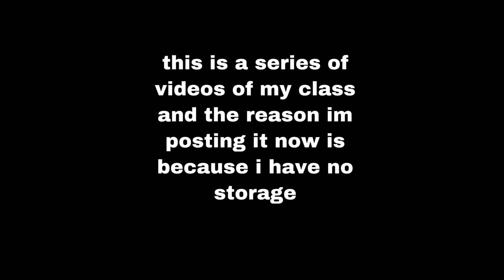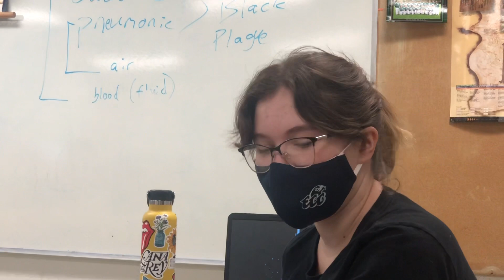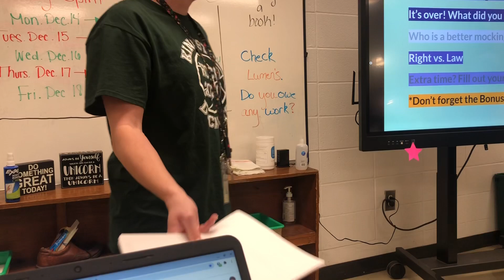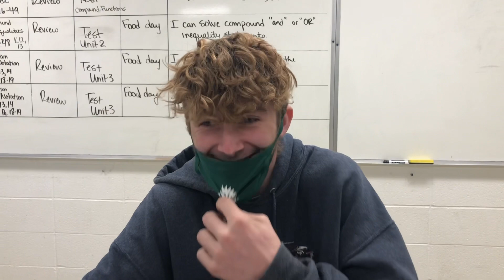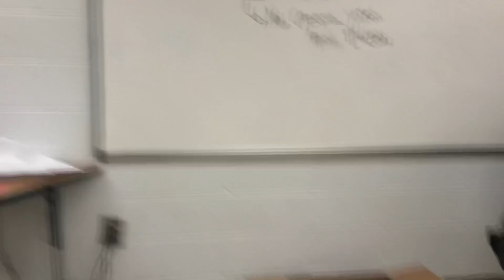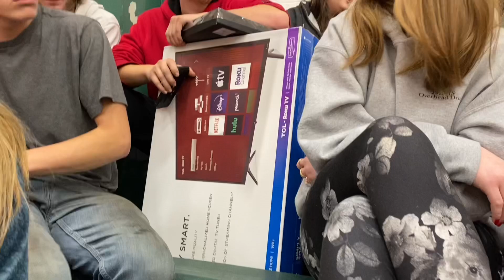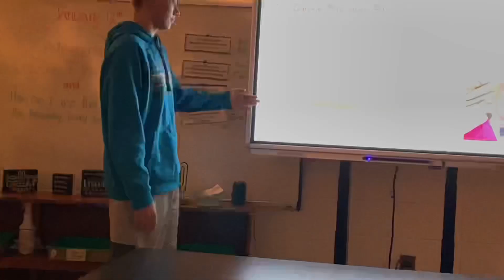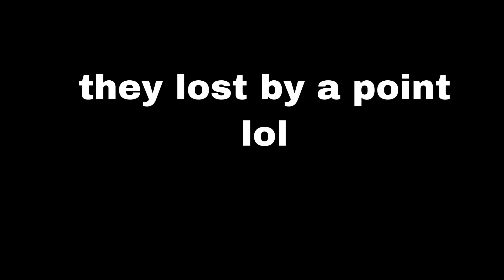the documentary pt I: we’re the class of 2023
This is my point of view of my class through out the years. I interviewed anyone I could get my hands on  , I added clips of any event that would create a special memory for us. I was inspired to make this video diary, after watching similar videos on Youtube of other schools making videos with their classmates. This is by no means professional or edited a certain way to look aesthetically pleasing just complete raw footage. I hope you enjoy, there will be more parts in the future.
                                                                                   -Laci
Here’s our stats for the 2020, 2021- little bit of 2022 school year

Stuco Officers
President-Seth Politte
Vice President-Wyatt Johnson
Secretary- Laci Tallo
Treasurer-Angie Koester
State Champions- Camryn Horton (Speech,Duet)
Historical Events
Covid
January 6th Insurrection